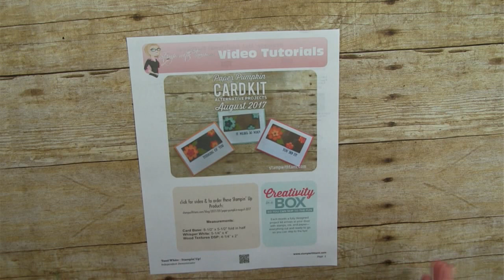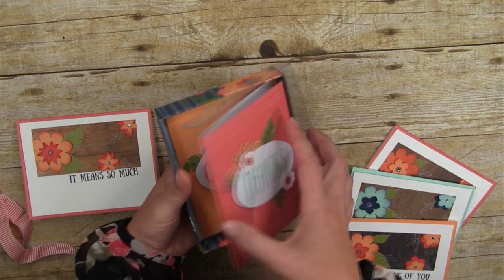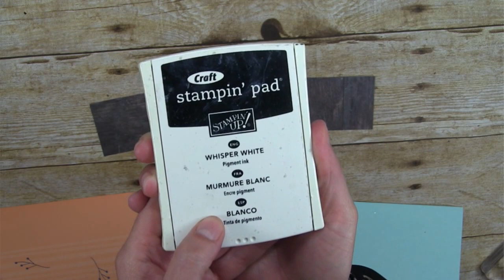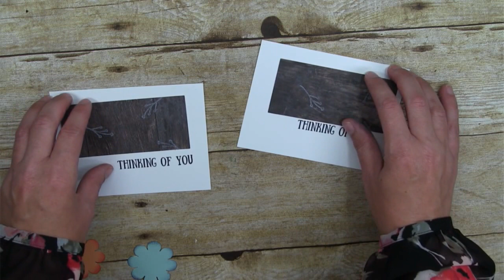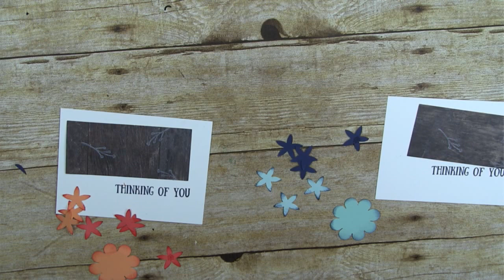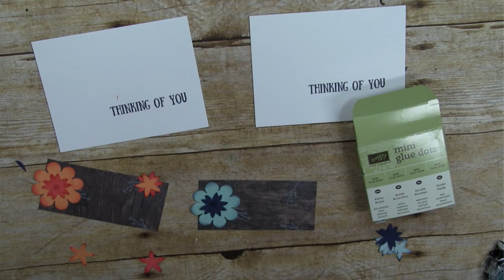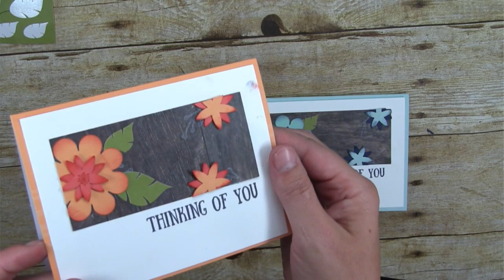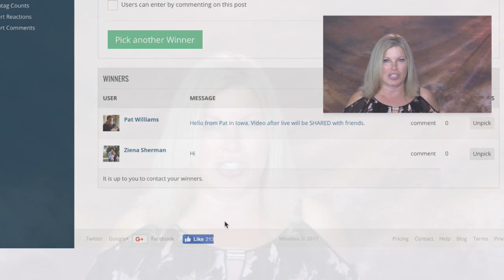August 2017 Paper Pumpkin card kit Giveaway, & Alternate Project featuring Stampin Up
On today’s live online class, I’ll be making this set of gorgeous cards using the August “Giftable Greetings” Paper Pumpkin Card Kit. I used the Wood Textures background paper for a rustic feel to the cards. Sadly, when I was all done I realized this smaller flower punch is retired, what a dope I am. I thought I’d checked it, I don’t like to use products you can’t get in my classes so I apologize. The Blossom Builder Punch Makes a really nice substitution. In fact, I might like it even better.

Tami White
Stampin’ Up! Independent Demonstrator